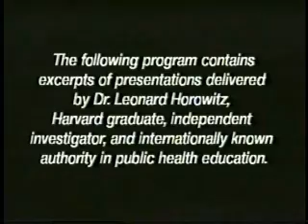Emerging Viruses Pt 1/7